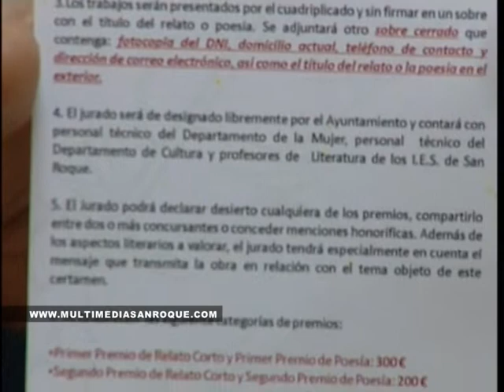CERTAMEN DE LA MUJER 17ENE14